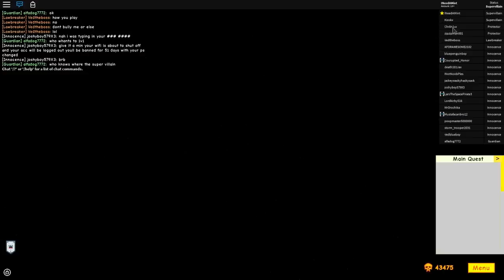THANOS RETURNS TO SUPER POWER TRAINING SIMULATOR!? (ROBLOX)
Today, Thanos makes his return to Super Power Training Simulator!

--MY SETUP--
PC Specs - (Updated as I get new parts)
Software:
Secondary Recorder: Elgato HD60 Pro
Audio Workstation: Reaper
Editing: Movie Studio 13 Platinum and Sony Vegas 14 Pro